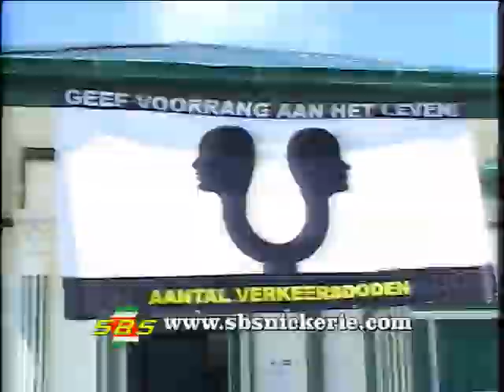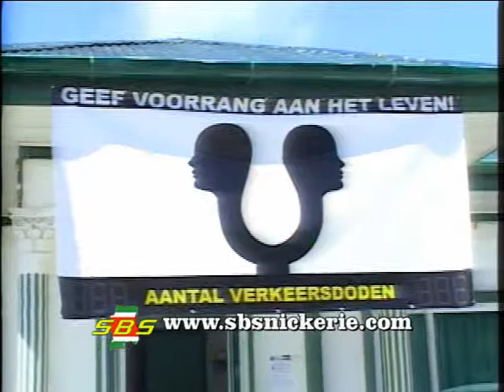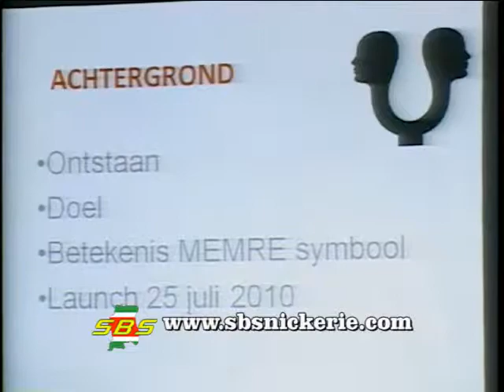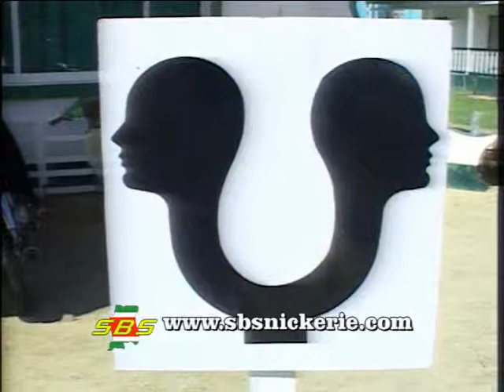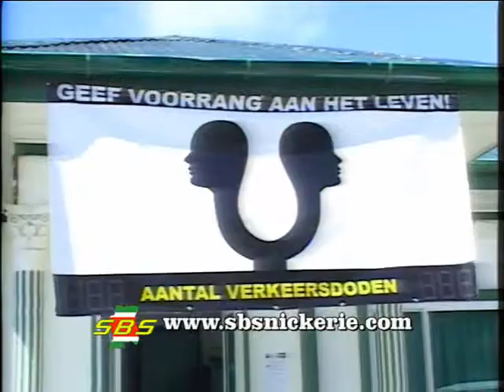Bumpersticker "IK geef Voorrang aan het Leven"